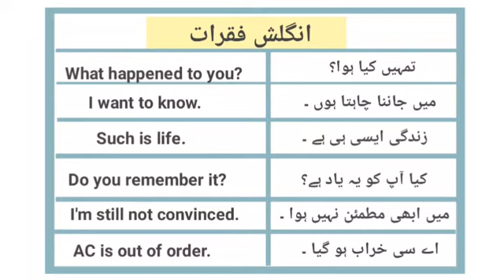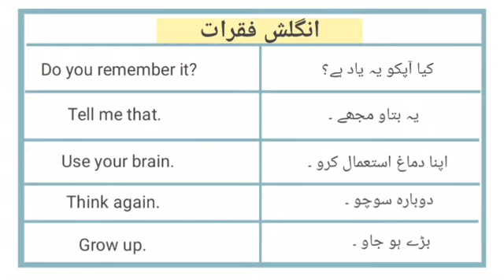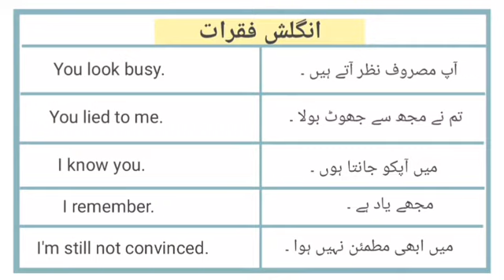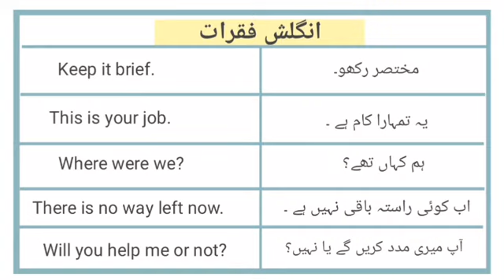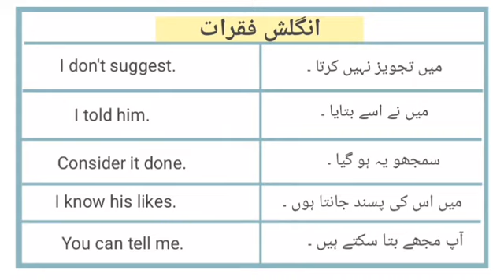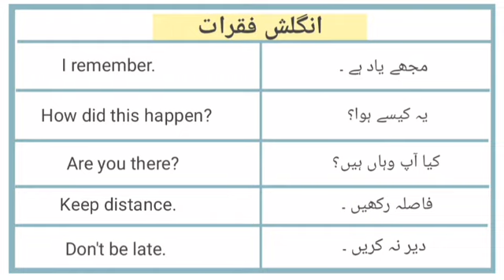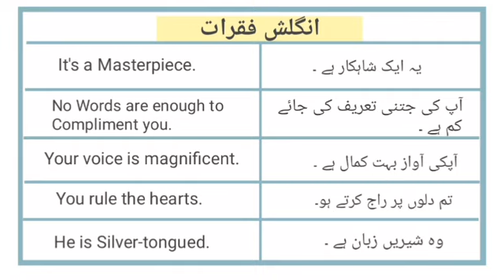50 English Speaking Practice Sentences In Urdu For Daily Use English | English with Tabinda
50 English speaking Practice Sentences in urdu for daily use English.